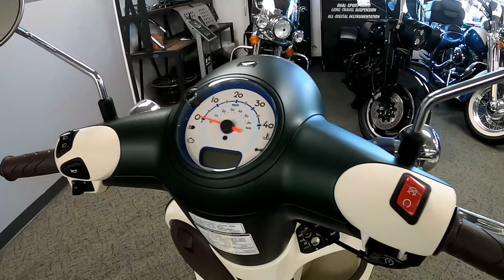2023 Honda Metropolitan - New Scooter For Sale - Milwaukee, WI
Please visit Southeast Sales Powersports to view this New
Matte Armored Green Metallic 2023 Honda Metropolitan  for sale in Milwaukee, Wisconsin.

Stock# 600704

Description:
This NEW 2023 Honda Metropolitan Scooter is for sale at Southeast Sales located in Milwaukee, Wisconsin.